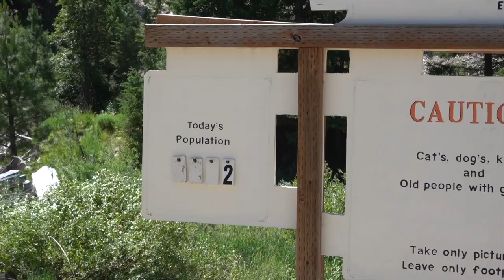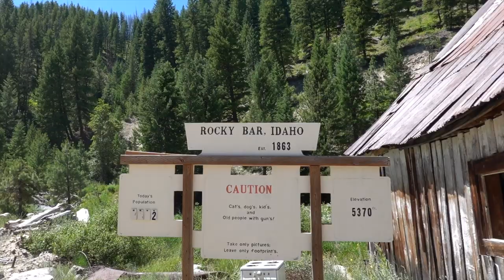Searching for GOLD near an Abandoned Ghost Town.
In this video we go searching for gold near an abandoned ghost town in Idaho. We didn’t come prepared and we didn’t find much but we had a great time with each other enjoying the great outdoors. Maybe next time we will find more?
Looking for the best price on a metal detector?
Check out my book “The Metal Detecting Bible” (just google it 😉)